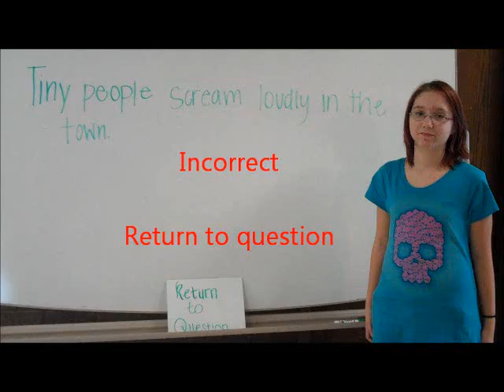Choose Your Own Adventure Sentence #4 Adjective Wrong Answer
What is the adjective in the sentence?